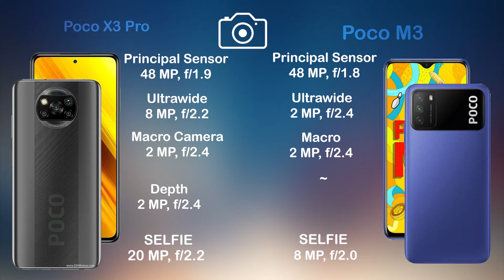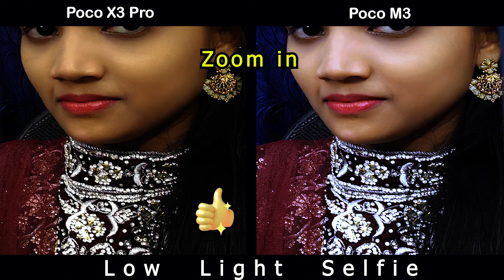Poco X3 Pro vs Poco M3 | Camera Comparison | Camera Test| Tech Song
Bay Poco X3 Pro With BestOffer

Bay Poco M3 With BestOffer

Poco X3 Pro benchmark
Poco X3 Pro full specification
Poco X3 Pro leaks
Poco X3 Pro launch date
Poco X3 Pro news
Poco X3 Pro specification
Poco M3 benchmark
Poco M3 camera test
Poco M3 display
Poco M3 details
Poco M3 features
Poco M3 full specification
Poco M3 leaks
Poco M3 launch date
Poco M3 news
Poco M3 specification
Poco M3 speed test
Poco M3 camera
Poco M3 trailer
Poco M3 ad
Poco M3 battery
Poco M3 bd
Poco M3 bd price
Poco M3 colors
Poco M3 case
Poco M3 concept
Poco M3 drop test
Poco M3 charging speed
Poco M3 dimensions
Poco M3 dual sim
Poco M3 first look
Poco M3 front camera
Poco M3 fingerprint sensor
Poco M3 gsmarena
Poco M3 geekbench
Poco M3 techinical guruji
Poco M3 hands on
Poco M3 hindi
Poco M3 headphone jack
Poco M3 price in bangladesh
Poco M3 price in india
Poco M3 price in pakistan
Poco M3 launch date in india
Poco M3 latest news
Poco M3 memory card
Poco M3 malayalam revew
Poco M3 note
Poco M3 offical teaser
Poco M3 offical video
Poco X3 Pro pre order
Poco X3 Pro ram
Poco X3 Pro rumours
Poco X3 Pro screen size
Poco X3 Pro tamil
Poco X3 Pro telugu
Poco X3 Pro uk
Poco X3 Pro updates
Poco X3 Pro pro
Poco X3 Pro zoom
Poco X3 Pro ultra zoom test
Poco X3 Pro 120 hz
Poco X3 Pro 2021
Poco X3 Pro introduction
Poco X3 Pro China
Poco X3 Pro India
Poco X3 Pro United States
Poco X3 Pro Indonesia
Poco X3 Pro Pakistan
Poco X3 Pro Brazil
Poco X3 Pro Nigeria
Poco X3 Pro Bangladesh
Poco X3 Pro Russia
Poco X3 Pro Mexico
Poco X3 Pro Japan
Poco X3 Pro Ethiopia
Poco X3 Pro Philippines
Poco X3 Pro Egypt
Poco X3 Pro Vietnam
Poco X3 Pro DR Congo
Poco M3 pre order
Poco M3 ram
Poco M3 rumours
Poco M3 screen size
Poco M3 tamil
Poco M3 telugu
Poco M3 uk
Poco M3 updates
Poco M3 pro
Poco M3 zoom
Poco M3 ultra zoom test
Poco M3 120 hz
Poco M3 2021
Poco M3 introduction
Poco M3 5g
Poco M3
Poco M3 China
Poco M3 India
Poco M3 United States
Poco M3 Indonesia
Poco M3 Pakistan
Poco M3 Brazil
Poco M3 Nigeria
Poco M3 Bangladesh
Poco M3 Russia
Poco M3 Mexico
Poco M3 Japan
Poco M3 Ethiopia
Poco M3 Philippines
Poco M3 Egypt
Poco M3 Vietnam
Poco M3 DR Congo
Poco M3 Turkey
Poco M3 Iran
Poco M3 Germany
Poco M3 Thailand
Poco M3 United Kingdom
Poco M3 France
Poco M3 Italy
Poco M3 Tanzania
Poco M3 South Africa